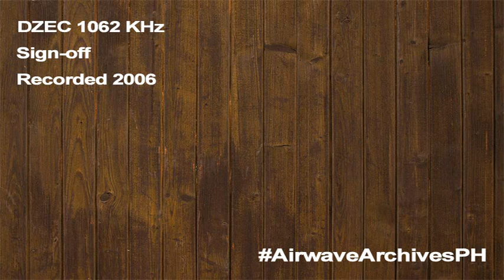DZEC 1062 KHz Radyo Agila (v1) sign-off (2006)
Pre-"Radyo ng Maligayang Tahanan" period, thus the v1 on the title.
Station ID included.